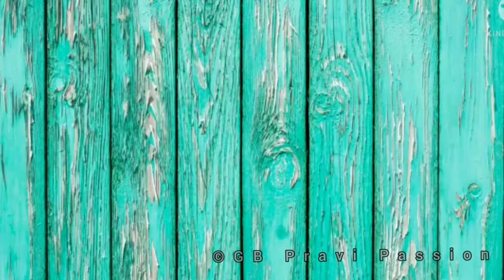Homemade Pizza without oven and yeast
Homemade pizza and pasta sauce

Homemade pizza without using oven and yeast